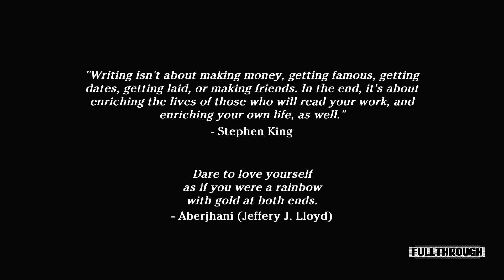Viola Gameplay HD (PC) | NO COMMENTARY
★ My PC ★
16GB RAM DDR4 2400
RX 570 4GB GDDR5
1TB de disco duro HDD